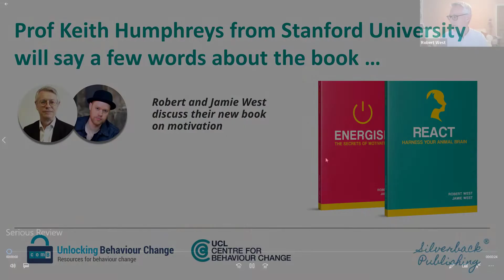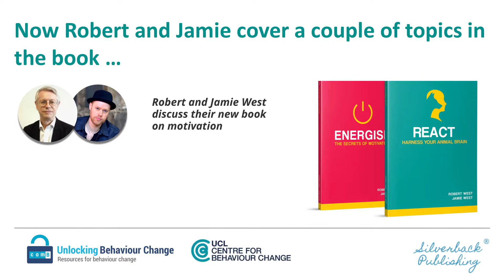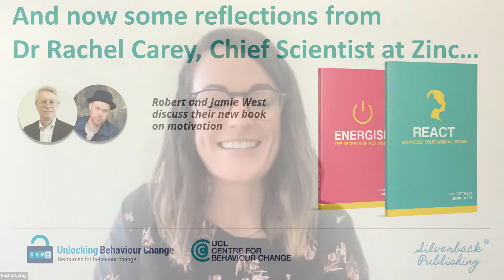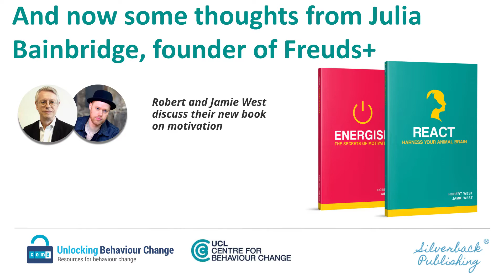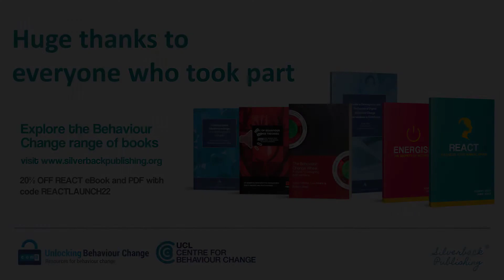Book launch for 'React: Harness your Animal Brain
This is an edited version of the online launch event for 'React: Harness your Animal Brain' held on 5th September 2022. The book is the second in the Unlocking Behaviour Change series published by Silverback Publishing in association with University College London's Centre for Behaviour Change.

It has contributions from the authors, Robert and Jamie West, plus Keith Humphreys, Professor of Psychiatry at Stanford University, Rachel Carey, Chief Scientist at Zinc, and Julia Bainbridge, founder of Freuds+.

Huge thanks to all those who took part in the launch.